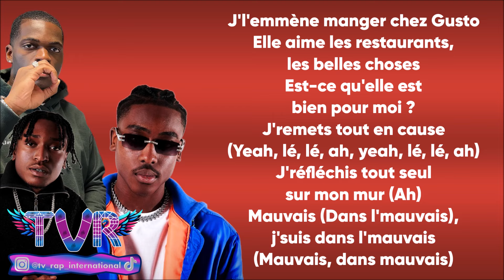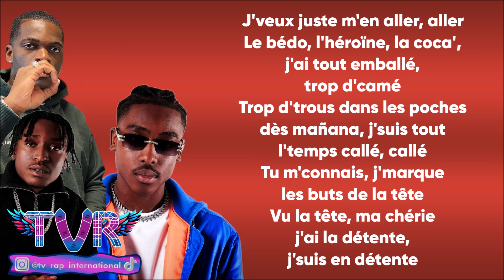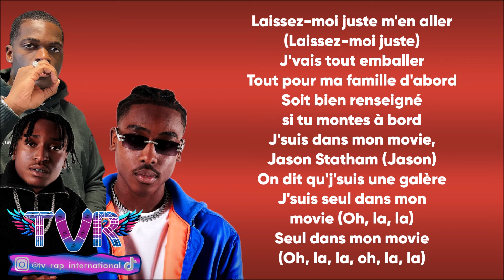L2B - Movie (Paroles/Lyrics)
➡️Crédits vidéos :
🔸 l2b bataradé
🔸 l2b franglish
🔸 l2b money
🔸 l2b dans la chambre
🔸 l2b franglish money paroles

✅Les paroles✅
[Intro]
Laissez-moi juste m'en aller (Laissez-moi juste m'en aller)
J'vais tout emballer (Nan, yeah)
Tout pour ma famille d'abord
Soit bien renseigné si tu montes à bord
J'suis dans mon movie, Jason Statham (C'est la Push'K mon pote)
On dit qu'j'suis galère (Galère, ah)
Seul dans ma movie (Oh, la, la)
Seul dans mon movie (Oh, la, la)

[Refrain]
Laissez-moi juste m'en aller (Laissez-moi juste)
J'vais tout emballer
J'suis dans mon movie, Jason Statham (Jason)
On dit qu'j'suis galère
J'suis seul dans ma movie (Oh, la, la)
Sеul dans mon movie (Oh, la, la, oh, la, la)

[Couplet 1]
J'l'emmène mangеr chez Gusto
Elle aime les restaurants, les belles choses
Est-ce qu'elle est bien pour moi ? J'remets tout en cause (Yeah, lé, lé, ah, yeah, lé, lé, ah)
J'réfléchis tout seul sur mon mur (Ah)
Mauvais (Dans l'mauvais), j'suis dans l'mauvais (Mauvais, dans mauvais)
J'remets tout en cause (Mauvais)
Mauvais, j'suis dans l'mauvais (Dans l'mauvais)
J'ai un vol, on s'voit next time, on peut s'appeler en FaceTime
J'me prends pour Hitch, en c'moment, j'étudie la femme

[Refrain]
J'vais tout emballer (Oh, oh, oh, oh)
Seul dans mon movie (Oh, la, la, oh, la, la)

[Couplet 2]
J'suis dans mon movie, j'fume la critical
J'suis étourdi, j'vois la vie en vertical
Elle voudrait mon salaire Ed' & Weston
J'la mets sur pause, j'en prends une autre (Mmh, mmh, mmh)
Chaque soir, j'me remets en question
Si tu m'parles pas en argent, c'est non, non, j'dois gérer ma gestion
J'veux juste m'en aller, aller
Le bédo, la coca', l'héroïne, j'ai tout emballé, trop d'camé
Trop, trop dans les poches dès mañana, j'suis tout l'temps callé, callé
Tu m'connais, j'marque les buts de la tête
Vu la tête, ma chérie j'ai la détente, j'suis en détente

[Refrain]
J'suis dans mon movie, Jason Statham (Jason Statham)
On dit qu'j'suis galère (Ah, ah)

[Outro]
Laissez-moi juste m'en aller
J'vais tout emballer
J'suis dans mon movie, Jason Statham
On m'dit qu'j'suis galère